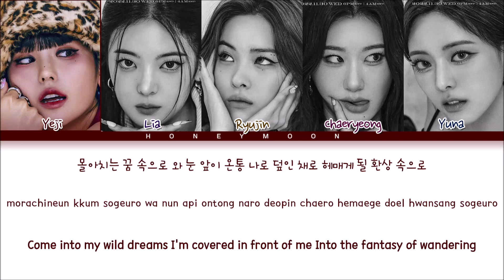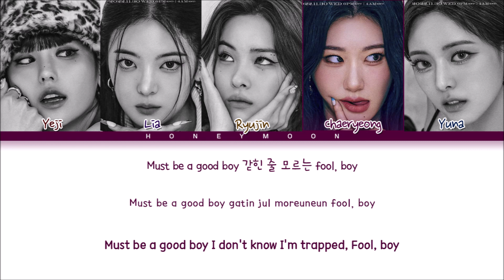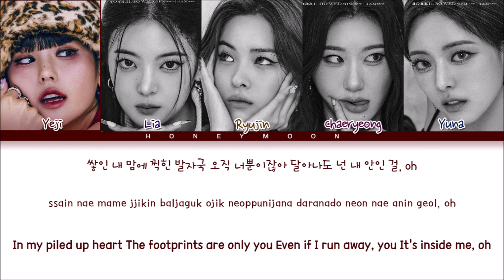ITZY 'Snowy' Lyrics (있지 Snowy 가사) (Color Coded Lyrics)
• Mini Album: CHESHIRE
• Song name: Snowy
• Artist: Yeji, Lia, Ryujin, Chaeryeong & Yuna
• Group: ITZY (있지)

• Layout made by: leo
• Lyrics made by: leo